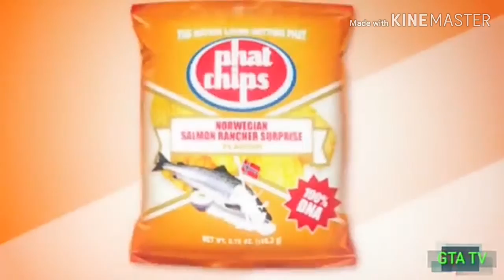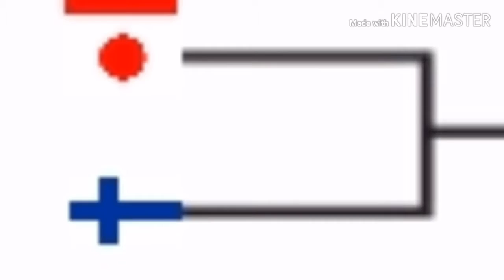Sport News - Pre-match Japan vs Finland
01/06/2019
Spyro the Dragon & Zak and Wheezie

Round to 32: Japan vs Finland
Kick-off Japan vs Finland